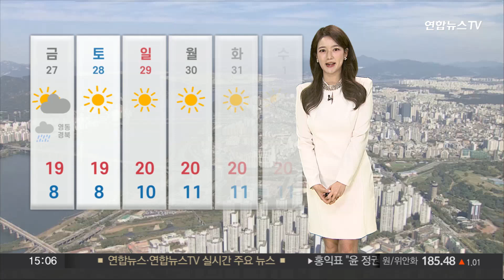[날씨] 중부, 호남 요란한 비…밤사이 스모그 유입 / 연합뉴스TV (YonhapnewsTV)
[날씨] 중부, 호남 요란한 비…밤사이 스모그 유입

오전부터 날이 흐리더니, 중북부 지역에 비가 내리기 시작했습니다.

레이더 영상 보시면, 경기북부와 영서북부 지역이 비구름의 영향을 받고 있고요.

경기도 포천 등 비가 요란하게 쏟아지는 곳도 있습니다.

오늘 중부지방에 비가 내릴 텐데요.

천둥, 번개가 동반돼서 요란하겠고요.

또 우박이 떨어지는 곳도 있겠습니다.

비의 양은 수도권과 영서, 충북북부에 5-40mm, 충남과 전북에 5-20mm가 예상되고요.

밤에 잦아들겠습니다.

그리고 밤부터는 전남과 경북내륙 그리고 제주도에 가끔씩 비가 올 텐데요.

양은 5mm 내외로, 많지는 않겠습니다.

한편, 현재 수도권과 충북, 경북지역에서는 초미세먼지농도 '나쁨' 수준을 보이고 있습니다.

비가 그친 뒤, 밤에는 중국발 스모그가 유입되겠고요.

주말인 내일은 오전에 서쪽을 중심으로 공기가 탁하겠습니다.

이어서 이 시각 기온 살펴보겠습니다.

현재 서울이 20.7도, 부산이 23.4도를 보이고 있고요.

그 밖의 지역 세종시가 22도, 창원이 22.6도 나타내고 있습니다.

주말인 내일은 큰 추위까지는 없을 텐데요.

비가 그치고, 오늘보다는 기온이 제법 내려가겠습니다.

내일 아침 서울이 8도로, 오늘보다 7도가량 낮겠고요.

낮에는 19도가 예상되어서 예년 이맘때와 비슷하겠습니다.

내일 내륙지방은 구름만 많겠고요.

영동을 비롯한 동해안은 비가 오겠습니다.

휴일인 모레는 전국이 맑은 가운데, 일교차가 크겠습니다.